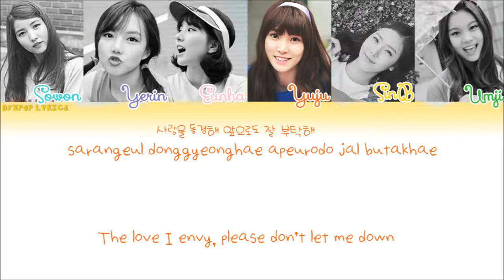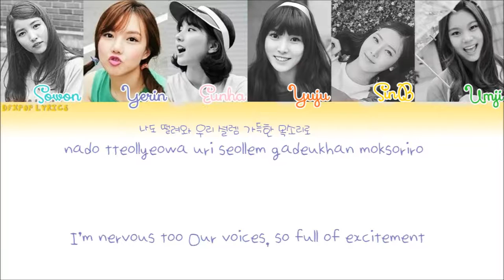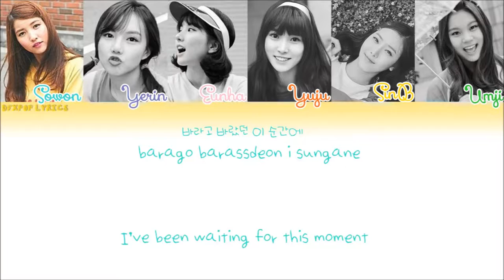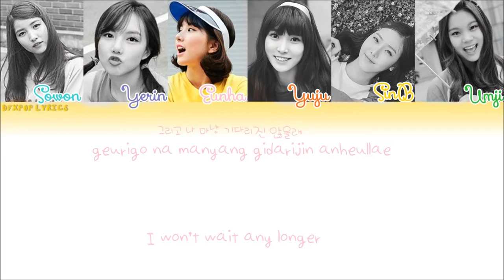Gfriend - Navillera [HAN/ROM/ENG] Color Coded Lyrics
Members:
Umji - Lime
SinB - Gold
Yuju - Orange
Eunha - Pink (Light)
Yerin - Blue gray
Sowon - Turquoise

Color coding: DiamondEffectsPop Lyrics